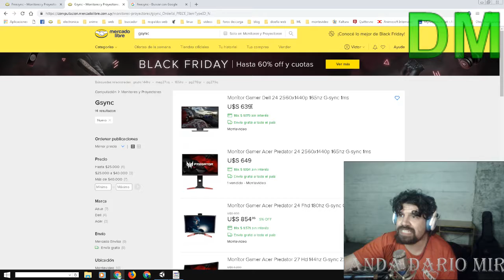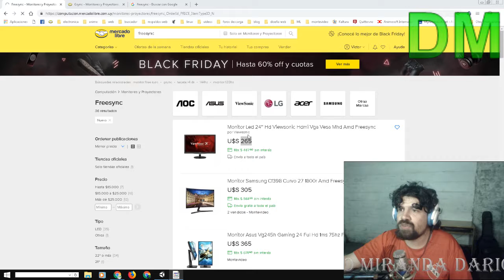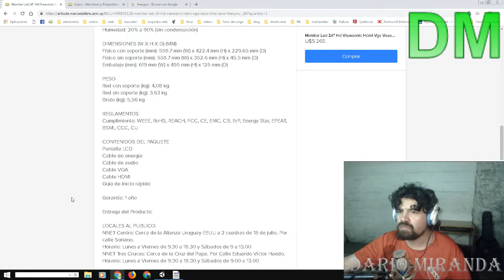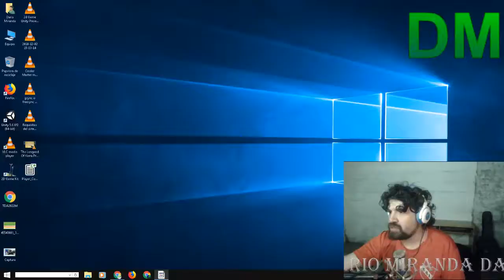Hablemos de G-SYNC y FreeSync en monitores